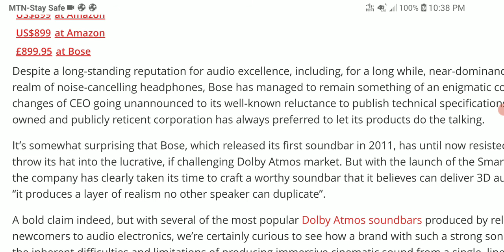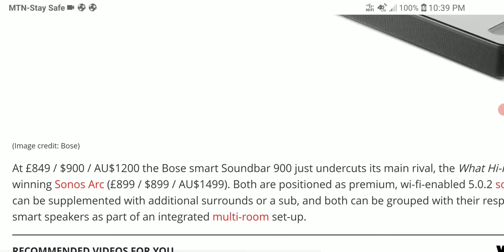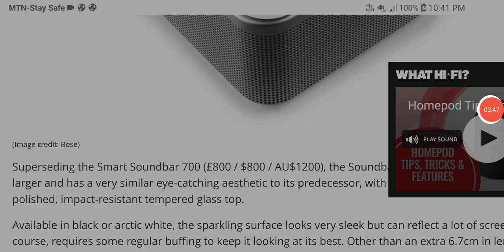Bose smart speakers and soundbars are getting Chromecast built-in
In the coming months, all Bose smart speakers and smart soundbars will be getting a software update that adds Chromecast built-in.
If you own a Bose Wi-Fi connected speaker, like the Bose Home Portable Speaker or Bose Home Speaker 500, or one of Bose’s smart Soundbar series (300, 500, 700, and 900) and you mainly use them with the streaming services that Bose supports from the Bose Music app, you may not realize that Chromecast offers a lot more flexibility, especially for Android users.
Chromecast lets you stream audio over Wi-Fi, losslessly, at up to 24-bit/96kHz (hi-res audio), which is considerably better than what you can do with Bluetooth. This is ideal when you want to listen to music from a streaming app on your phone that isn’t supported by the Bose Music app, like Tidal, Qobuz, or Apple Music, but it also works from tons of Chromecast-enabled apps like Netflix, Disney+, and Plex.
On an Android phone, this gives you very similar capabilities to Apple’s AirPlay 2 feature, so you can watch your favorite shows and movies on your phone or tablet (or in Chrome browser tab on a computer) and hear the audio on the best speaker in your house.

You won’t need the Google Home app in order to stream to your Bose products using Chromecast built-in, but you will need it if you want to take advantage of Google Home’s multiroom speaker capabilities.